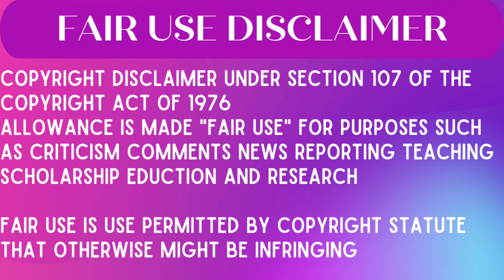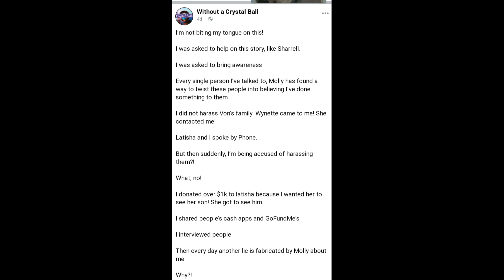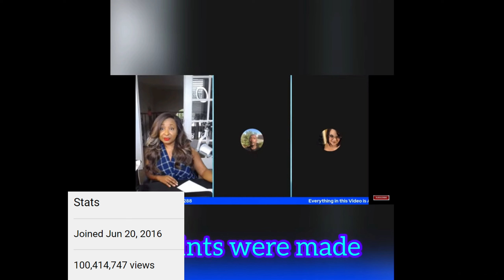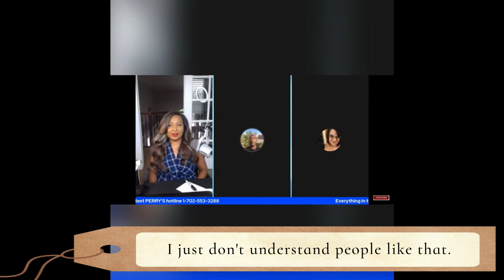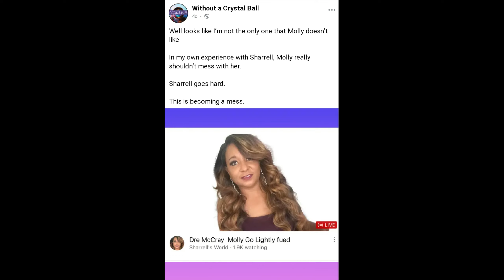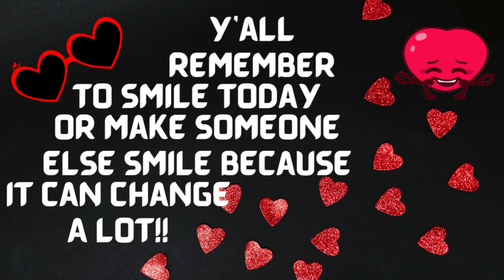and MollyGolightly What a Call Out Mess!